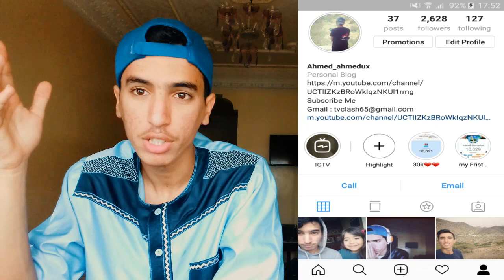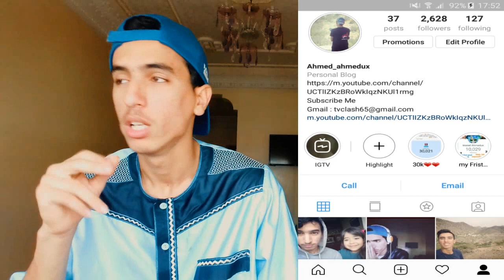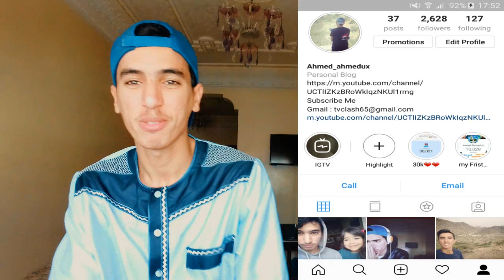Ouled El Bahdja - 5 Juillet Clip Officiel 1937 - 2019"REACTION"